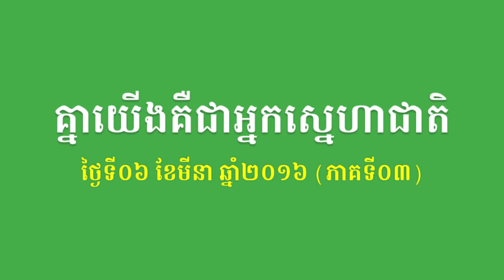SBK105-គ្នាយើងគឺជាអ្នកស្នេហាជាតិ (ភាគទី០៣)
នៅថ្ងៃទី០៦ ខែមីនា ឆ្នាំ២០១៦ លោក ម៉ម សូណង់ដូ ប្រធានគណបក្សសំបុកឃ្មុំសង្គមប្រជាធិបតេយ្យ បានអញ្ជើញទៅពង្រឹងអ្នកដឹកនាំនៅមូលដ្ឋាន ខេត្តតាកែវ ចំនួន ៥១នាក់ នៅទីស្នាក់ការគណបក្សសំបុកឃ្មុំសង្គមប្រជាធិបតេយ្យ ឋិតនៅភូមិត្រាំ សង្កាត់រកាក្រៅ ក្រុងដូនកែវ ខេត្តតាកែវ។ ការទៅពង្រឹងអ្នកដឹកនាំនៅមូលដ្ឋាននោះ ក៏មានការអញ្ជើញចូលរួមពីថ្នាក់ដឹកនាំមួយចំនួនរបស់គណបក្សសំបុកឃ្មុំសង្គមប្រជាធិបតេយ្យផងដែរ មានលោក ចាន់ ប៊ុនហន ប្រធានឧទ្ទកាល័យគណបក្សសំបុកឃ្មុំសង្គមប្រជាធិបតេយ្យ លោក លី ប៊ុណ្ណារ៉ា អគ្គលេខាធិការរង គណបក្សសំបុកឃ្មុំសង្គមប្រជាធិបតេយ្យ លោក ឡៅ ដួងចិត្ត ប្រធានគណៈកម្មាធិការវិន័យ គណបក្សសំបុកឃ្មុំសង្គមប្រជាធិបេយ្យ លោក ជ្រាវ វីជ្ជា ជំនួយការផ្ទាល់លោក ម៉ម សូណង់ដូ និងលោក ឃ្លោក ភឿន ជាមន្ត្រីឧទ្ទកាល័យ គណបក្សសំបុកឃ្មុំសង្គមប្រជាធិបតេយ្យ។ ហើយនៅក្នុងកម្មវិធីពង្រឹងអ្នកដឹកនាំនៅមូលដ្ឋាននោះ ក៏មានលោកស្រី ហួន ផានណារី ជាពិធីការផងដែរ។ (ភាគទី០៣)